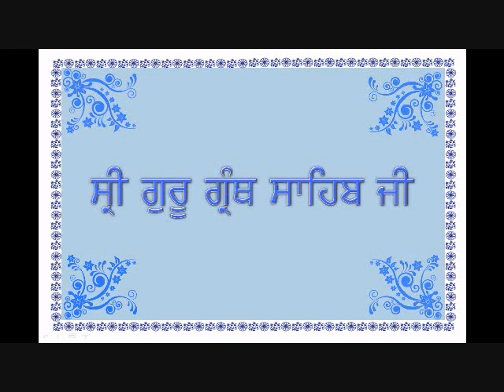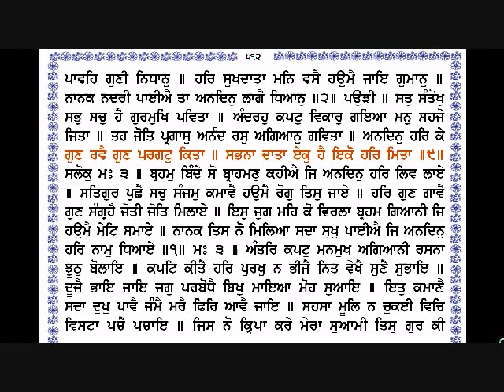Sri Guru Granth Sahib Ji (510-512) By Dr Varinder Singh Gill.wmv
Sri Guru Granth Sahib Ji(Page 510-512) By Dr Varinder Singh Gill Damdami Taksal sikh prayer from sikhism holy granth (aad granth) if you want see others banni in (English and Gurmukhi)Sehaj Path Shudh(sunthiya) banni santhiya high light with different colour sukhmani sahib and learning punjabi pustak kaida ( khalsa panth canada) please thanks